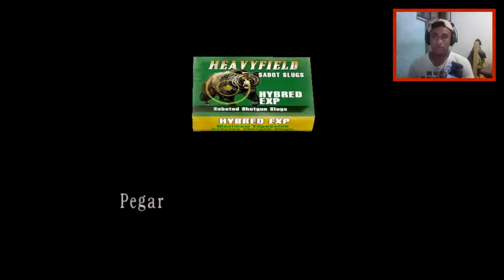ELA NÃO É TÃO INÚTIL ASSIM - RESIDENT ÉVIL 4 - PARTE 13